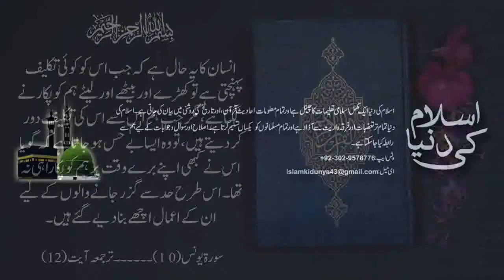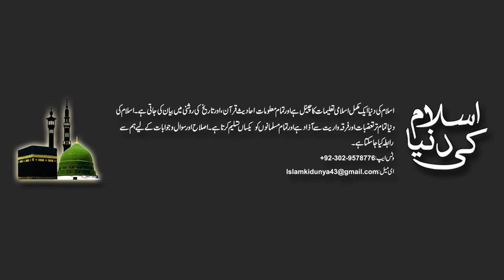Be hiss insan| بے حس انسان || Islam ki dunya| اسلام کی دنیا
This video is about selfishness of human beings; which Allah is describe in Quran; watch the video and give us your feedback.

جزاک اللہ